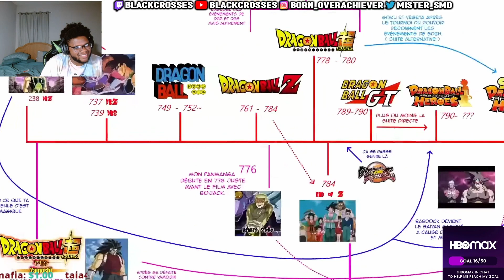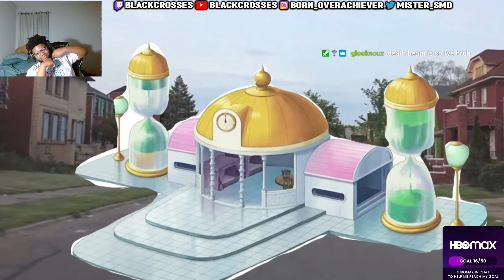Blackcrosses Reacts To BLACK FRIEZA: FROM RAGS TO RICHES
To catch more reactions like this live, follow me to catch my streams.

Special Thanks to IndigoTino for editing the video.